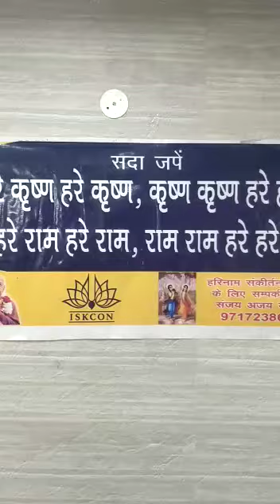Hare Krishna kirtan by HG Sanjay Ajay Das!! jagannath Swami ka birthday manate hue kirtan program 🙏🌹